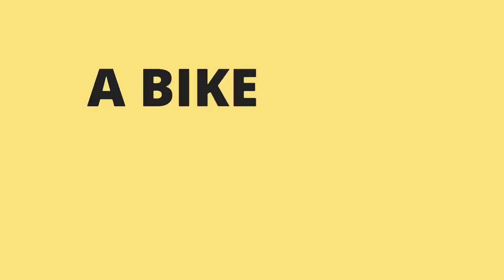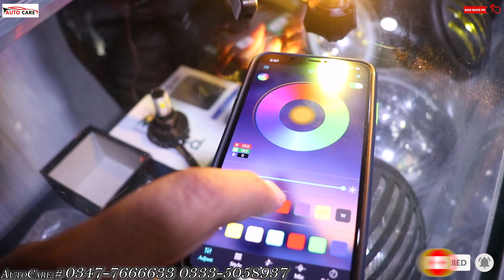Puncture Less Tube For 70cc And 125cc | Super Bright LED Lights | BIKE MATE PK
To order or for details kindly Call or Whats app the following number.
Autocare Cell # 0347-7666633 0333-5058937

Introducing Most useful latest puncture less tube for70cc and Honda CG 125. You will also see most powerful universal LED lights.